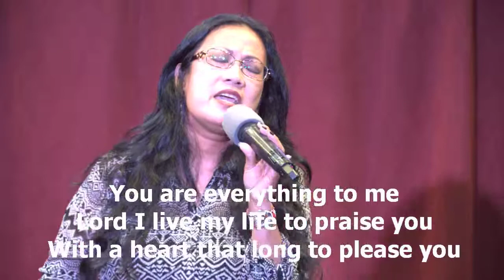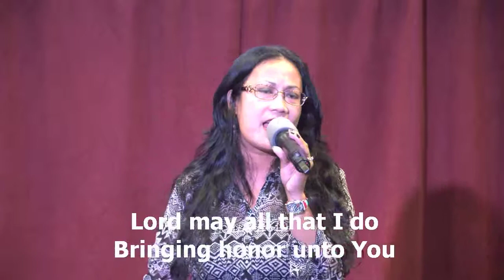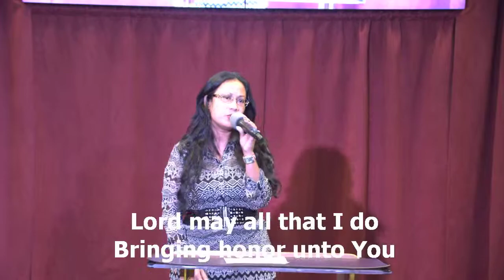Abba Father, solo